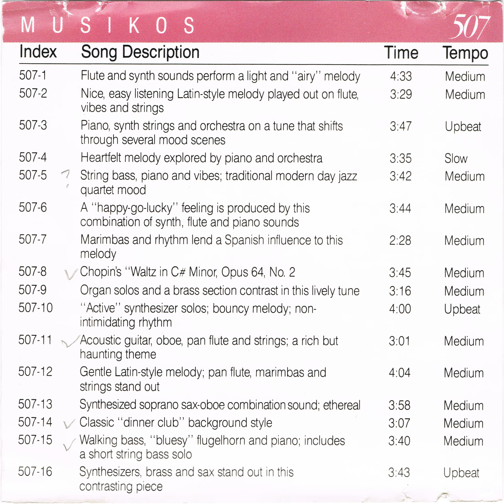Muzak 507-15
Walking bass, "bluesy" flugelhorn and piano; includes a short string bass solo